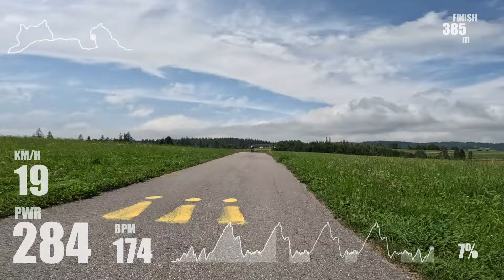Nowy Targ Road Challenge etap 3, PRO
Obszerne fragmenty z głebi jednej z grupek, daleko od czołówki :D